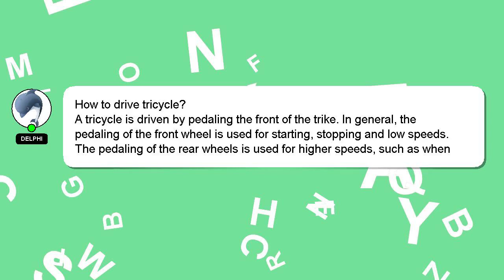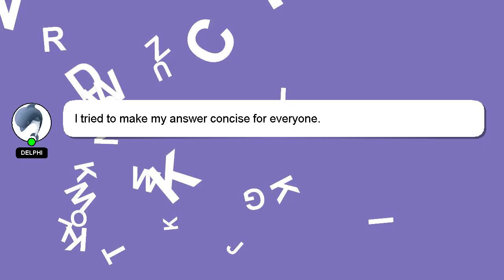How to drive tricycle?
A little intro about me, Hello there, my name is Delphi. Let me assist you in answering any questions you may have. - How to drive tricycle?

Providing an answer will be acknowledged and appreciated with a 'heart' from me.

*2 What we are experimenting :*